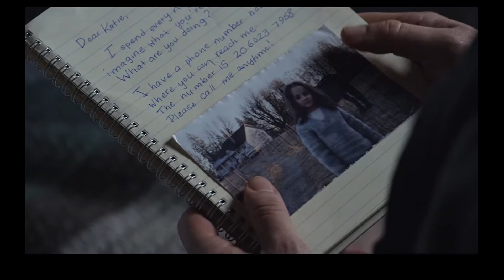Did Ruth Make the Right Decision? - The Unforgivable Netflix Review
In todays video we review and talk about the movie The Unforgivable starring Sandra Bullock. The Unforgivable is a women name Ruth who is released from prison into a society that won't forgive her, a woman convicted of murder searches for the little sister she was forced to leave behind. In today's video we explore, did Ruth make the right choice in the diner and explore the impact of her decision.